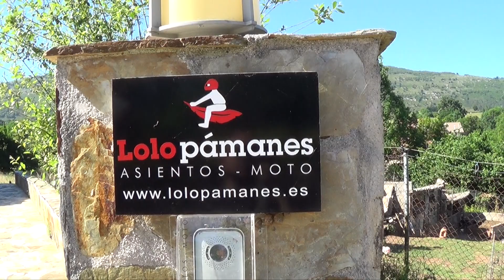Retapizar asiento de moto con gel.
Trabajo completo de retapizado de asiento con inserción de dos capas de gel y una de viscoelástico en el taller del afamado artesano Lolo Pámanes de Cantabria.